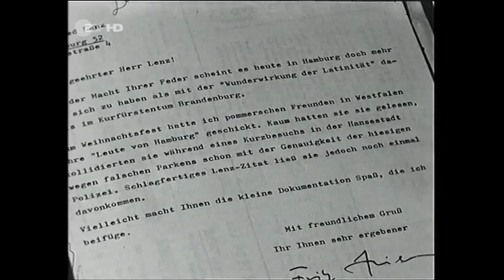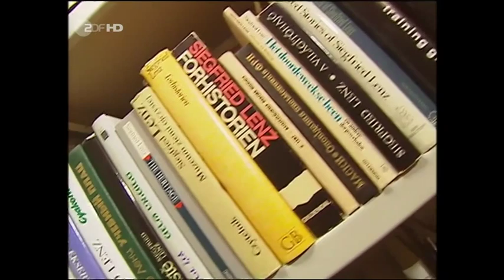Siegfried Lenz - Der Geschichtenerzähler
Wegbegleiter und Freunde wie Helmut Schmidt und Marcel Reich-Ranicki über Siegfried Lenz